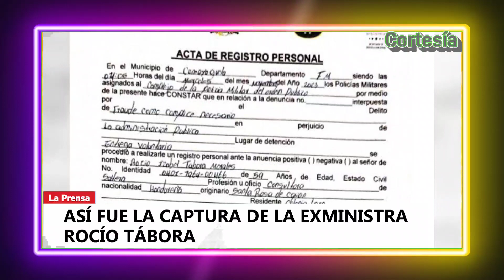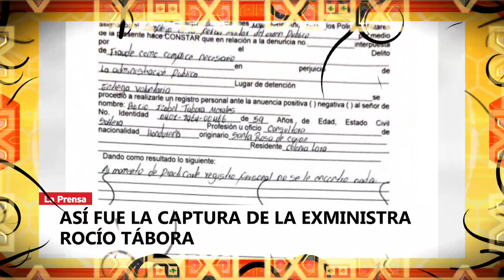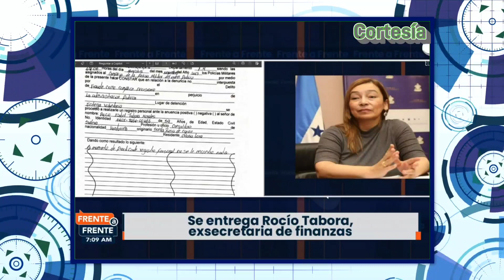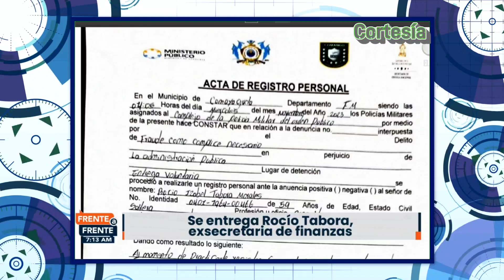🚨Capturan a Exministra de Finanzas Roció Tábora Cuando Pretendia huir Hacia Nicaragua!⚖️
Agentes policiales capturaron esta mañana 15 de noviembre del 2023 en la aduana El Guasaule, frontera de Honduras con Nicaragua, a la exministra de Finanzas, Roció Tábora, quien es acusada por fraude en la compra de hospitales móviles en la pandemia de la Covid-19.

Dicha captura se produjo cuando se disponía a abandonar el territorio hondureño, la exfuncionaria será presentada en horas de la tarde de hoy ante el juez que conoce la causa, de acuerdo con el portavoz del Ministerio Público (MP), Yuri Mora.

Asimismo, se ha informado que la exfuncionaria de 59 años de edad se encuentra en poder de la Policía del Orden Público (PMOP) en la unidad receptora de detenidos, a la espera de determinar que proceso judicial se le seguirá.

Cabe recordar, que fue en el mes de agosto del año 2020, a través de un comunicado de Casa de Gobierno que se informó la renuncia irrevocable de la Secretaría de Estado en el Despacho de finanzas, Tábora quien se vio obligada a dejar el cargo supuestamente por problemas de salud.